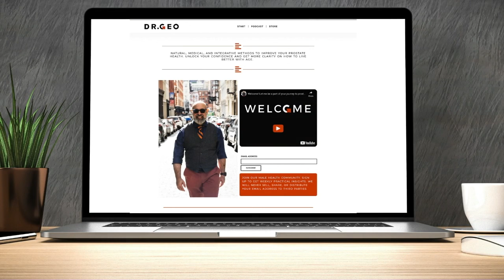Why Boosting NAD is Healthy but Not in Cancer with Greg Kelly, ND EP 99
Join Dr. Geo as he catches up with his former professor, Dr. Greg Kelly, a renowned naturopathic physician and Senior Director of Product Development at NeuroHacker Collective. Together, they dive into the fascinating world of Nicotinamide Adenine Dinucleotide (NAD), unraveling its importance in our body's energy and cellular health. From discussing ATP production to understanding nicotinamide riboside (NR) as an NAD precursor, they simplify complex concepts for easy understanding. Explore the benefits and considerations of NAD supplementation, including its effects on prostate cancer and aging, along with practical tips for timing supplementation and measuring NAD levels. This enlightening conversation offers a comprehensive exploration of NAD science, providing listeners with valuable insights into achieving optimal wellness. Hit play now and embark on this enlightening journey! Hit play now and start your exploration!

📚 Chapters

📕 Get Dr. Geo’s FreeEbook- A Guide to Improve Prostate Problems Naturally

AG1 by Athletic Greens, sponsoring this episode, offers a comprehensive blend of 75 vitamins, minerals, whole foods, probiotics, and adaptogens to support gut health, the nervous system, immunity, energy, recovery, focus, and aging.

📌 Dr. Geo’s Social Media and Websites

Use of this information is at your own risk. Geovanni Espinosa, N.D., will not assume any liability for any direct or indirect losses or damages resulting from using the information in this video, including but not limited to economic loss, injury, illness, or death.